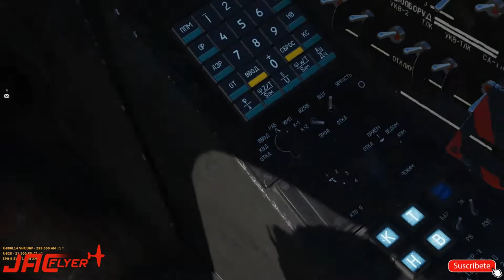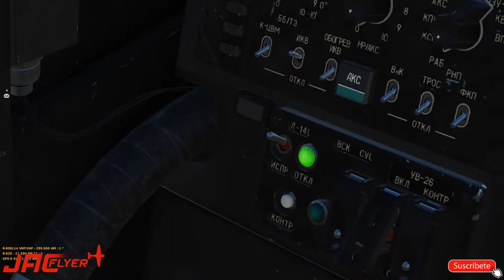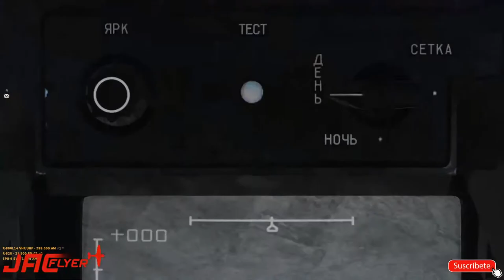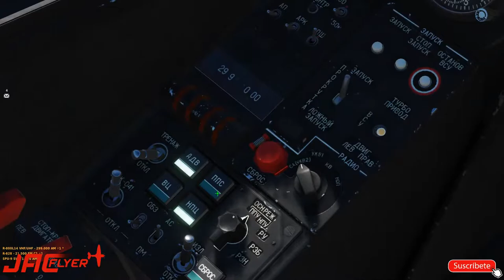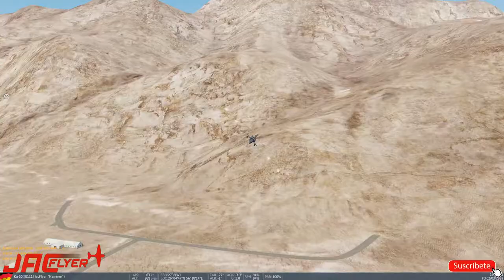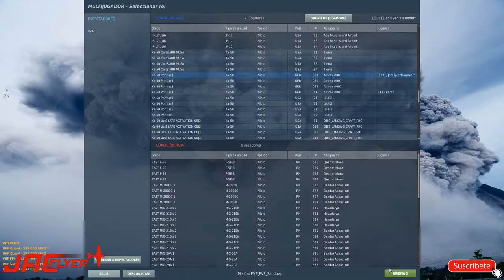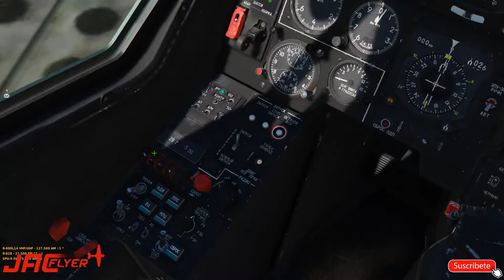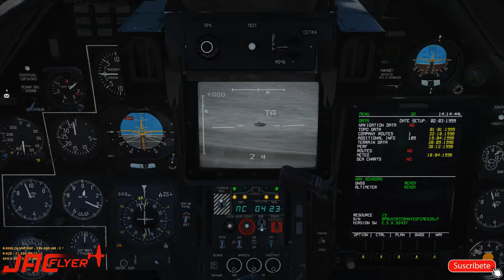DIGITAL COMBAT SIMULATOR DCS WORLD / KA50 KAMOV / K01 PERSIAN GULF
GPU: GeForce GTX 1070
CPU: Intel(R) Core(TM) i7-7700K CPU @ 4.20GHz
Memoria: 32 GB RAM (31.96 GB RAM libre)
Resolución actual: 1920 x 1080, 60Hz
Sistema operativo: